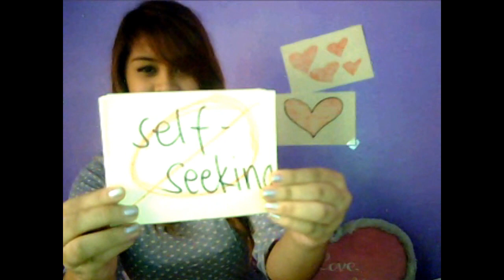Pag-ibig -Yeng Constantino Feat. Tricia Santos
1 Corinthians 13 : 4-7 ♥♥♥

HAHA. Sorry mejj low quality. May mga fail moments. Please understand. HAHA
Wala lang ako magawa kaya ayun. HAHA
30 minutes preparation lang yan. HAHA

Smile.Like.Share ☺